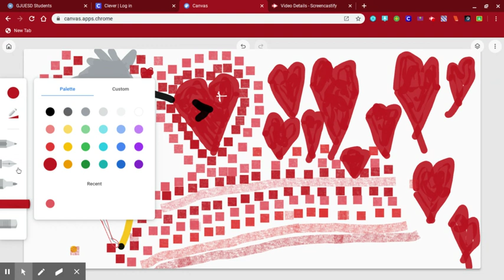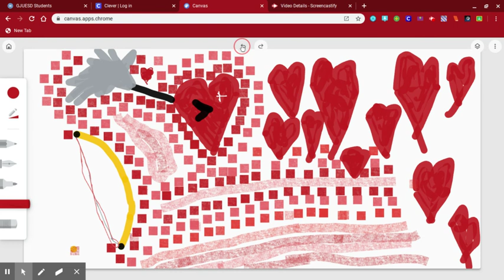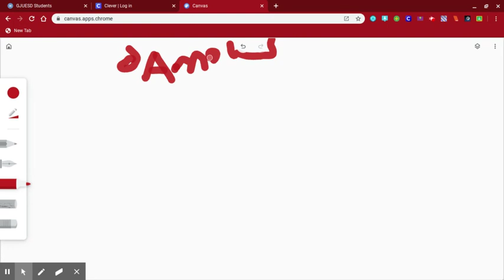Untitled: Feb 13, 2020 8:38 AM